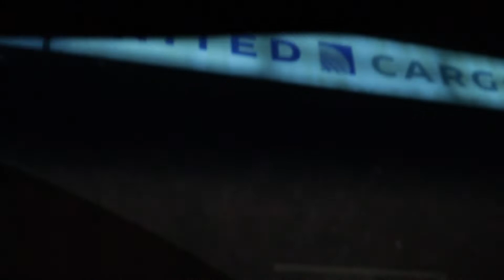ALASKAN MALAMUTE AIRPORT PUPPY PICKUP-VLOG#1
Me and my family are so excited to pick up our Alaskan Malamute puppy from the Airport. He is such a blessing to our family and brings so much joy.